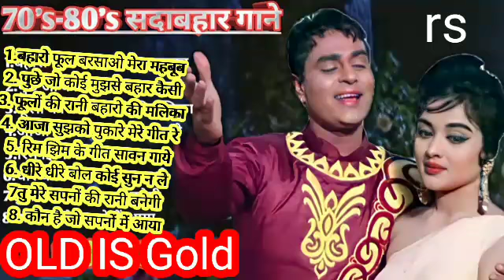OLD IS GOLD 70,s 80,s सदाबहार पुराने गाने | Old Hindi Romantic Songs Il Evergreen Bollywood Songs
songs list
1. बहारो फूल बरसाओ मेरा महबूब 2. पुछे जो कोई मुझसे बहार कैसी 3. फूलों की रानी बहारो की मलिका 4. आजा सुझको पुकारे मेरे गीत रे 5. रिम झिम के गीत सावन गाये 6. धीरे धीरे बोल कोई सुन न ले 7तु मेरे सपनों की रानी बनेगी 8. कौन है जो सपनों में आया

OLDIIS Gold